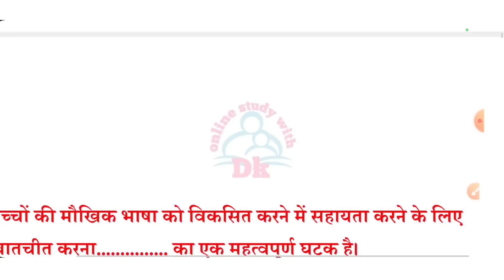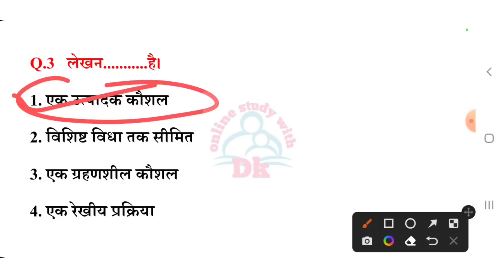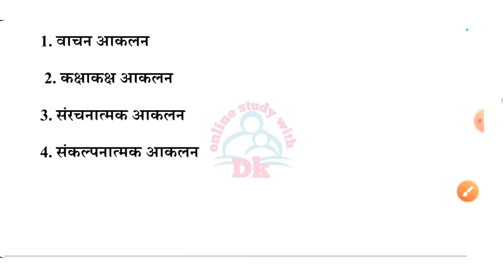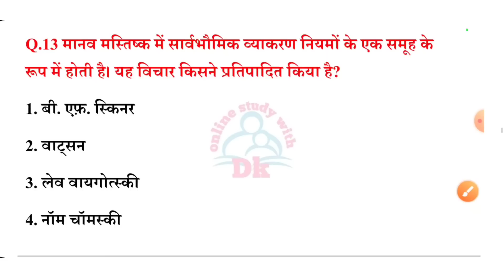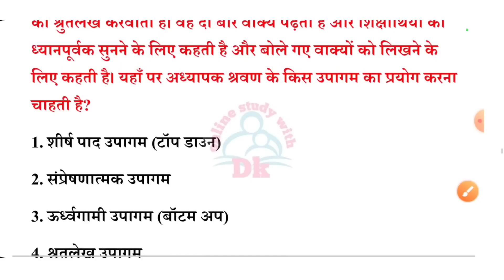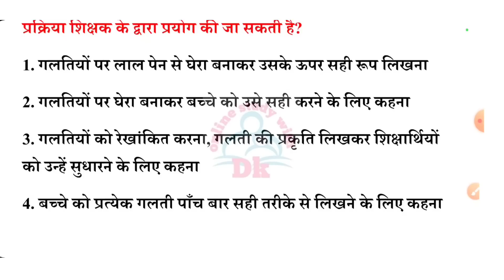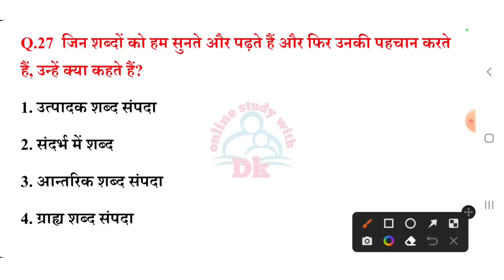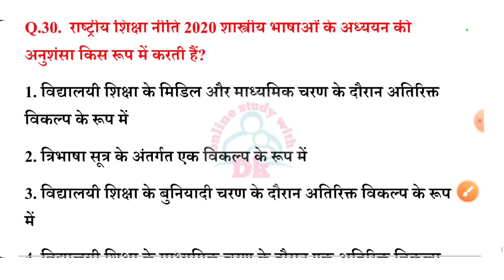CTET Online previous year paper 2021-22 | हिन्दी पेडागोजी के Online Exam मे पिछले वर्षो के प्रश्न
Hello FRIENDS

 keep supporting
keep smiling

Everywhere.